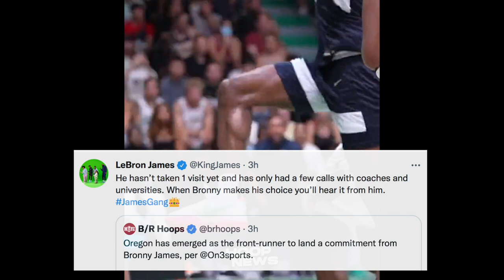Russ Magba-Bago Na Daw Para Sa Lakers! Bronny Update Sa College Team! Beverley Ganda Ng Mensahe!